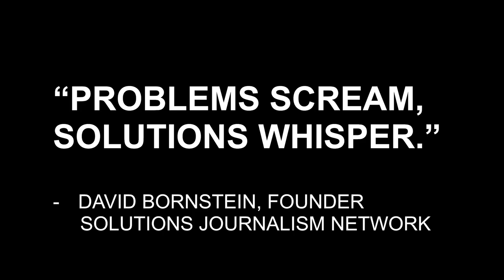Comedy and Social Problems | Zach Atherton, Daniel Blake & Alicia Gettys | TEDxBYU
Problems scream, solutions whisper. It’s no surprise that the media, which predominantly highlights problems, screams the loudest. Why don’t we hear more of the remarkable solutions to our world’s problems? The answer, unfortunately, is that the meek but important voice of a solution often can’t compete in a screaming match with the more sensational world problems. Using humor to empower humble solutions is a powerful vehicle for change. Solutions and comedy work in harmony to effectively capture an audience’s attention. This talk will feature a comedian sharing the problems caused by food waste and how one company is leading the way to solve it.

Zach Atherton is the owner and director of ImprovBroadway—an award winning Utah based comedy theater—and has been teaching improvisational theater for over twelve years.

Daniel Blake founded EcoScraps in 2010 and was CEO until it was acquired by the Hawthorne Gardening Company in 2014 (a fully owned subsidiary of Scott's Miracle-Gro). EcoScraps recycles food waste into organic gardening products.

Alicia Gettys works for the BYU Ballard Center, a social innovation center. She equips students with tools to decipher which charitable organizations are having a high positive impact on society—or in other words, helps students Do Good Better.